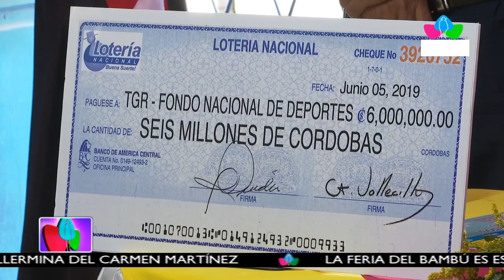Multinoticias | Lotería Nacional entrega utilidades al MIFAN y al IND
Lotería Nacional entrega utilidades al Ministerio de la Familias y al Instituto Nicaragüense de Deportes